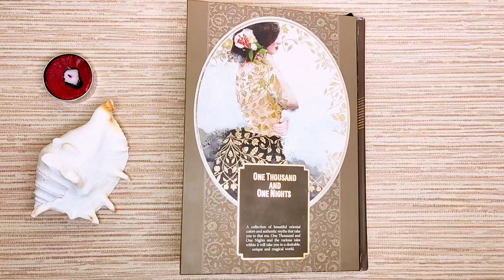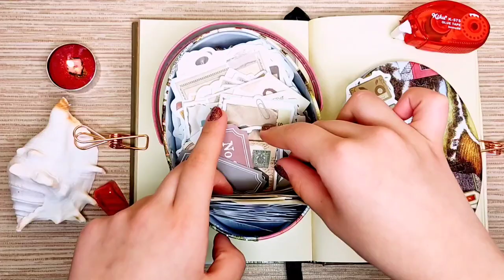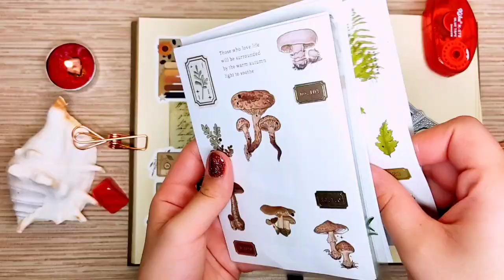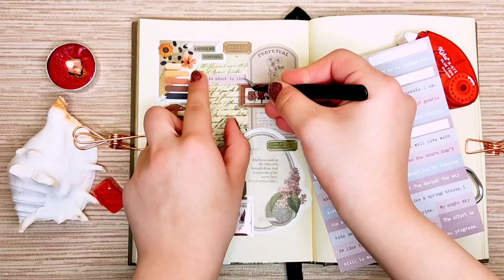😻 Scrapbook IDEAS 🤩 Journaling ASMR✨ Unleash Your Inner Artist🪄asmr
Hey there!
I love unboxing stationeries, and making journals. Journaling is an art and I like to share my creative journaling ideas with you.

In this channel you will see videos about:
journal
journaling
journal ideas
journaling asmr
vintage journal
creative journaling
journal stationery asmr
journal paper asmr
journal notebook asmr
aesthetic journaling
cute journaling
journal stickers asmr
asmr journaling no talking
journal compilation
journal collection
beautiful journal
short journal asmr
mini journal
making journal
journaling art and craft
collage journal
unboxing journal stationery
unboxing journal stickers
scrapbook asmr
scrapbooking
journal artist
ASMR

Hope you guys enjoy your time with me🥰